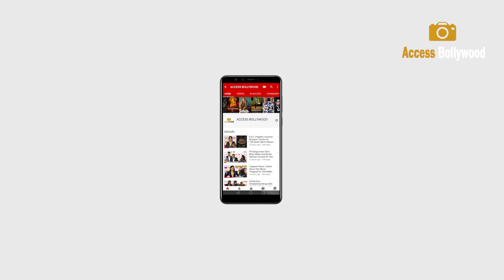Siddharth Nigam Reaction On Khatron Ke Khiladi 12 Arrive At IWMBuzz Digital Awards 2022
Siddharth Nigam Reaction On Khatron Ke Khiladi 12 Arrive At IWMBuzz Digital Awards 2022 | Access Bollywood

Access Bollywood  :-